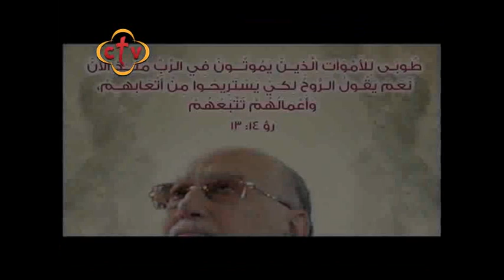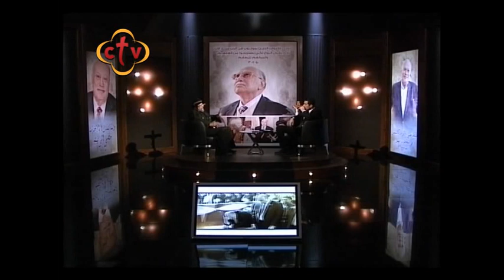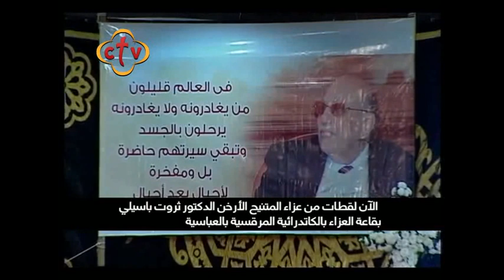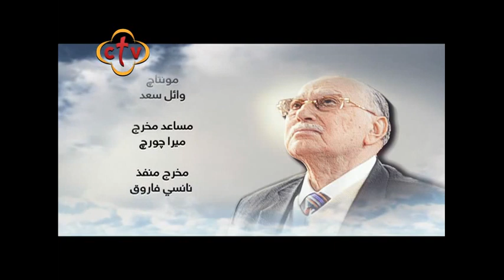حلقة خاصة - نياحة د.ثروت باسيلي -17/12/2017 - نيافة الحبر الجليل الأنبا مرقس - القس . موسى موريس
حلقة خاصة - نياحة د.ثروت باسيلي -17/12/2017 - نيافة الحبر الجليل الأنبا مرقس أسقف شبرا الخيمة وتوابعها - القس . موسى موريس كاهن كنيسة القديسة العذراء مريم والأنبا شنودة بمدينة السلام

Channel Frequency :
Nile Sat
Frequency 10815 Horizontal Symbol Rate: 27500 FEC: 5/6
Hotbird
Frequency 11179 Horizontal Symbol Rate: 27500 FEC: 3/4
ctv,ctvchannel,سي تي في,ثروت باسيلي ,ربنا موجود